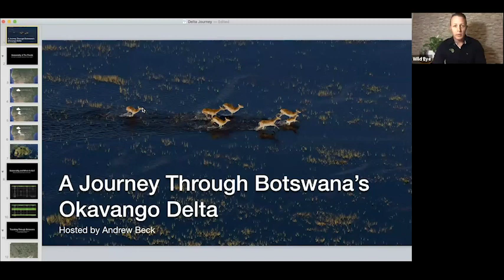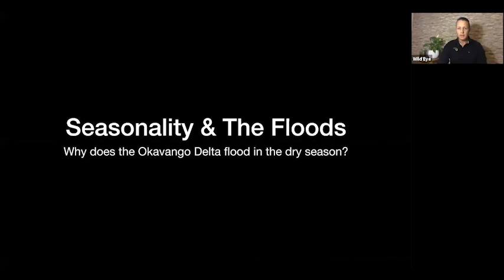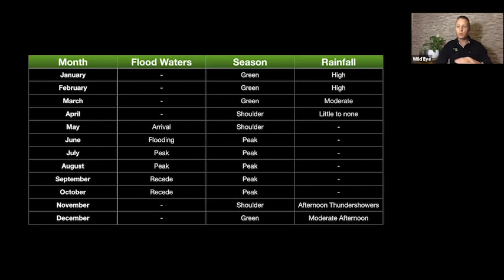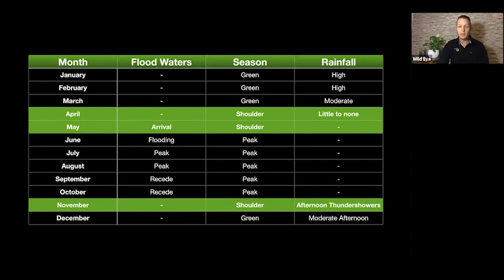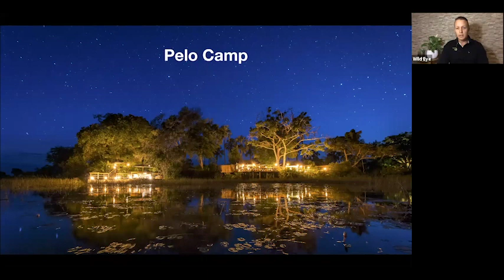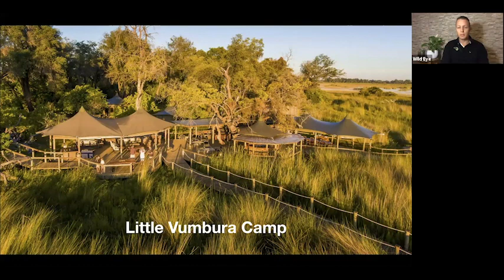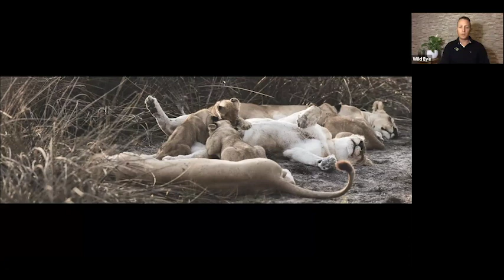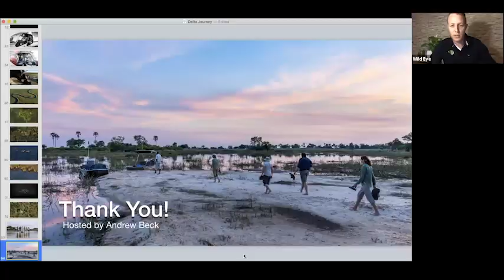Webinar - A Journey through Botswana’s Okavango Delta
In this free webinar Wild Eye's Andrew Beck will take you on a journey through one of the most incredible and diverse eco-systems in Africa, The Okavango Delta. Andrew will touch on the seasonality of the region as well as what you can expect to experience on safari on the Delta as he follows the journey of our popular Botswana Wilderness Safari itinerary.

Join us for a fun filled journey which will see us exploring the region on light aircraft, game viewers, boats and Mekoro’s!

Wild Eye